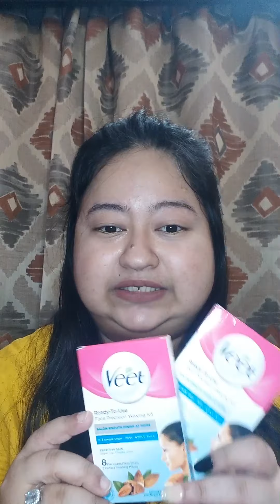HONEST REVIEW || VEET PRECISION WAXING KIT || DEMO|| FIRST IMPRESSION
hope you all guys are safe🙏 and are staying at home🏡
So,  it's being a month I have got myself the new veet ready-to-use Face precision waxing kit, but I haven't used it but now I have to as we all know that every parlour , every salon is closed & my eyebrows, upperlip hair has grown up & even if you are at home u have to look good , u have to be well groomed and u have to be clean so I thought it's the right time to use it and to see wether it really does what it claims and trust me girl's it works like Magic all my upper lip hair came off just in a second in just
3 simple steps- PEEL. APPLY,  PULL💗
it doesn't Even hurt , gave me a SALON SMOOTH FINISH AT HOME
 8 pre-coated wax strips &
2 Perfect Finishing Wipes.
consists of Almond oil & Cornflower Scent
Price - Rs.90/-
HIGHLY RECOMMENDED
You can even remove your eyebrow hair, cheek hair😊